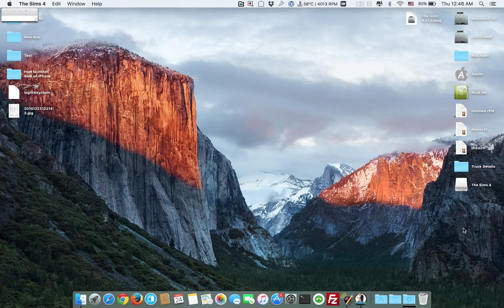The Sims 4 TEST ON MAC Wineskin - AppDn Net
This is The Sims 4 Testimonial on OSX 10.11.2 ( El Capitan )